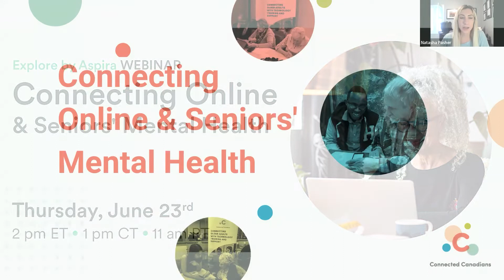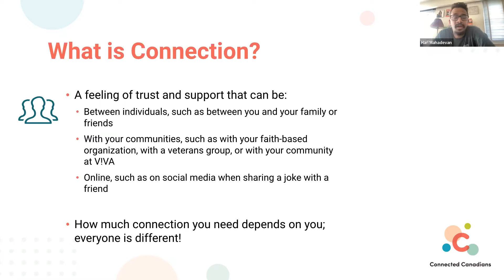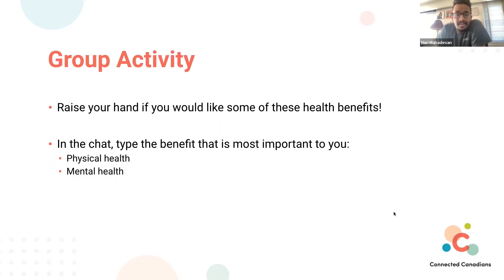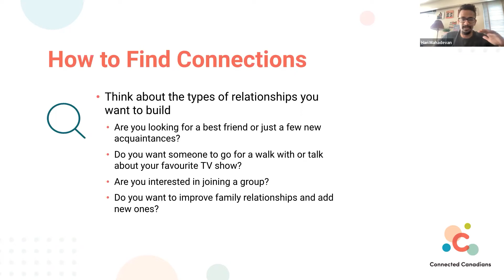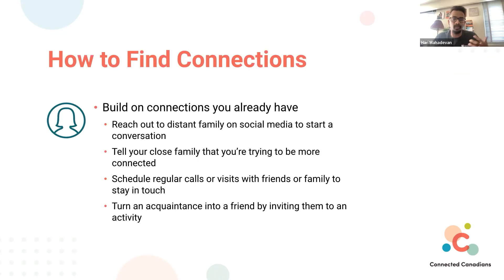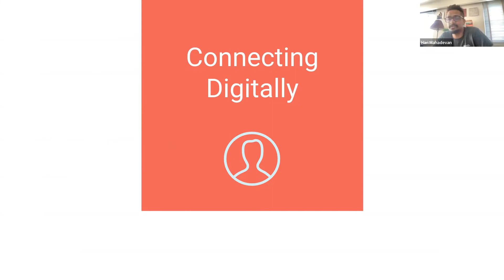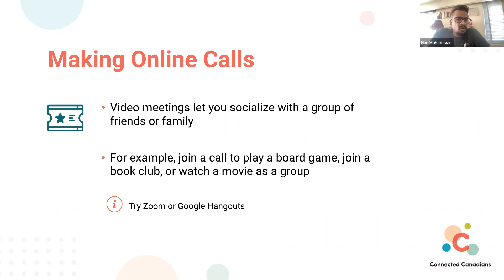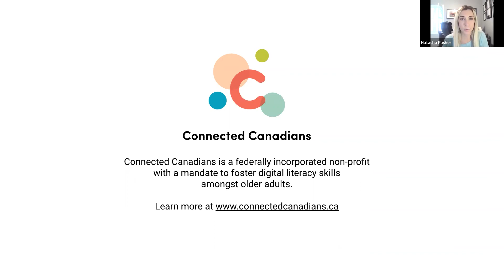Connecting Online and Seniors' Mental Health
Presented by Connected Canadians, a non-profit organization that provides free technology training and support to Canadian seniors. In this webinar you will learn how personal connections are vital to mental health.